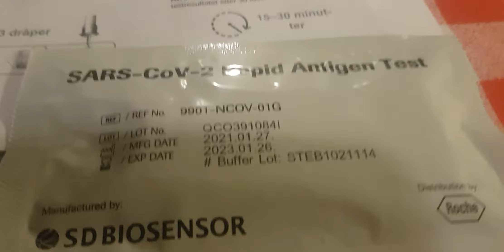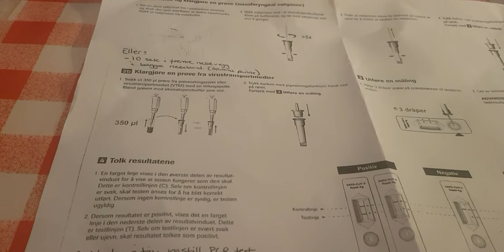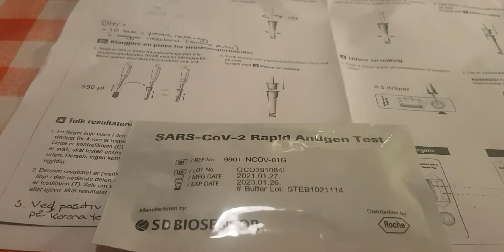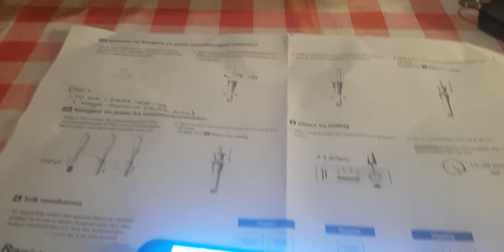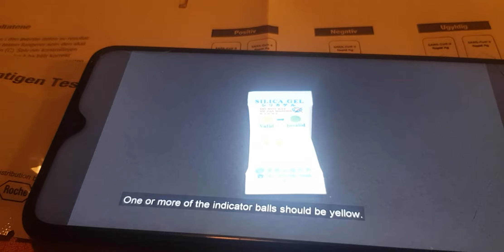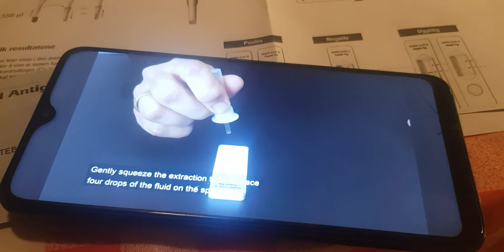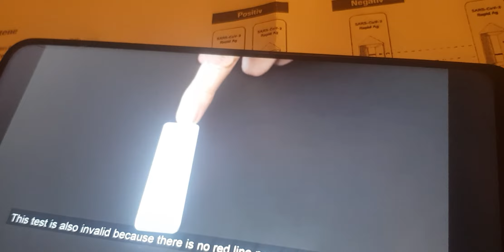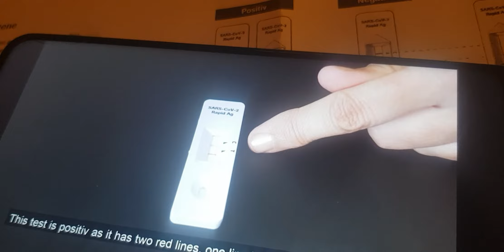Sars-CoV-2 Rapid Antigen Test tingnan ninyo, natakot akong mag kamali kailangan kong gawin. Negativ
Tingnan ninyo ang video, Sa di pa mo test sa pasyente, maghugas ng kamay, kumuha ng lagyan sa tube na may tubig., plastic para sa basura. Kailangan ilagay sa level na lugar. Dayon i open ang Sars-Cov-2 Rapid Antigen Test. Tingnan yong mga maliit na bilog  kung yellow ang color pwede kong Green color hindi pwede hanapin mo yellow ang color para ok at huwag hawakan yong lalagyan ng drops at saan makita ang result I open tong gamiton para sa ilong, kailangan ang cotton ipasok sa ilong kaupat ituyok tuyok kada lungag sa ilong dayon isud sa tube may tubig  pisliton tuyok tuyok og kanapo og more, pisliton at ilabas yong may cotton at itapon, Ang tube i close unya tuwaron at ilagay ang apat na drops sa may bilog ng Sars-Cov-2 Rapid Antigen Test. Maghintay 15 minuttes, huwag galawin. Pag ang pula sa may C negativ, pag ang pula sa may T positiv. Kong walang pula at mga itim lang mali pagkagawa. Sa end ng video makita ninyo ang pula sa may C. Praise the  Lord negativ ang anak ko pwede cya makapunta  ng school bukas at sa huwebes i test na sad cla sa school, bisan walay covid sa ilang department kay may isa nagpositiv sa ibang level. Alert kaayo dito, pero pagbasa nako sa akong buhaton wa ko kasabot sa instruksjon, mabuti mabuti nalang may video.